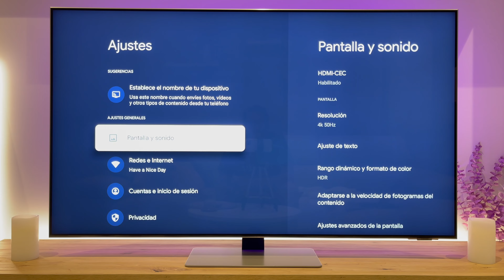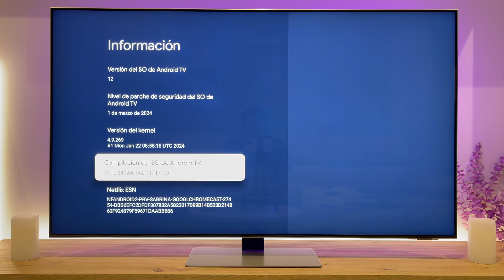ACTIVAR Modo DESARROLLADOR en tu CHROMECAST con GOOGLE TV 💡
Te mostraré cómo activar el modo desarrollador en tu Chromecast con Google TV. 🚀 Si eres un entusiasta de la tecnología y quieres acceder a configuraciones avanzadas y opciones de desarrollo, ¡este tutorial es perfecto para ti! 💡

- Cómo acceder a la configuración de tu Google TV.
- Pasos detallados para habilitar el modo desarrollador.
- Pasos detallados para deshabilitar el modo desarrollador.

🛍 Comprar CHROMECAST con GOOGLE TV

💡 Tip: Activar el modo desarrollador te permite personalizar y optimizar tu dispositivo, pero ten cuidado al modificar configuraciones avanzadas para evitar problemas de funcionamiento.

Si tienes alguna pregunta o comentario, ¡déjalo abajo y estaré encantado de ayudarte! 🎉

💚 Proceso Realizado en CHROMECAST con GOOGLE TV 4K, si bien es válido para todos los dispositivos que ejecuten Google TV como sistema operativo.